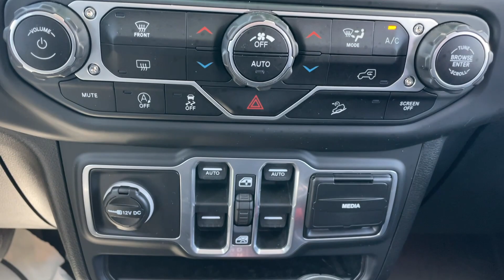2018 Jeep Wrangler Unlimited Sahara 55B03015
Factory Certified! 2018 Jeep Wrangler Unlimited Sahara. Odometer is 18873 miles below market average! Local Trade! She's only had One Owner and has a Clean CarFax. She also has Keyless Entry, Dual Climate Control, Bluetooth, SXM Sat Radio, Four USB Ports, iPod Jack, Three USB-C Ports, Push Button Start, Back Up Camera, 4X4, and Side Steps. After our service department gave her an extensive multi-point inspection, she got Fresh Oil, Filter, and NitroFill in all her Tires. She also passed the NC Safety Inspection and comes with a 24 Month/30,000 Mile Maintenance Plan for Free.